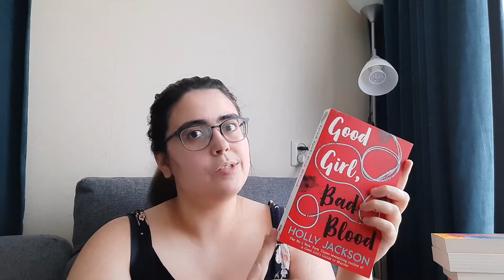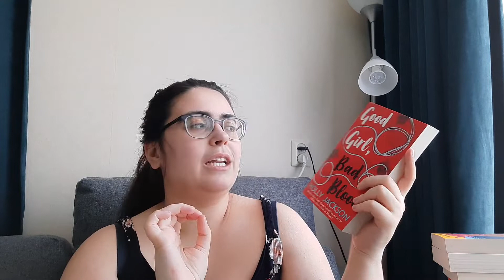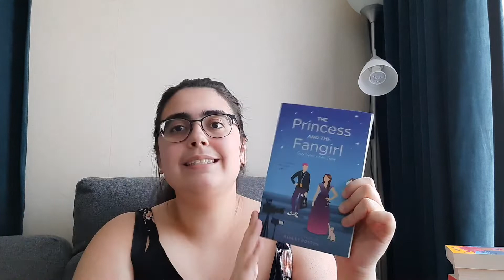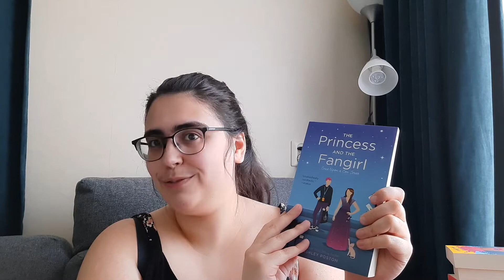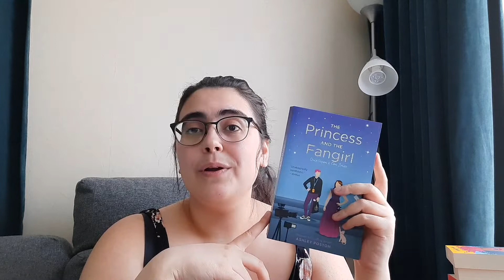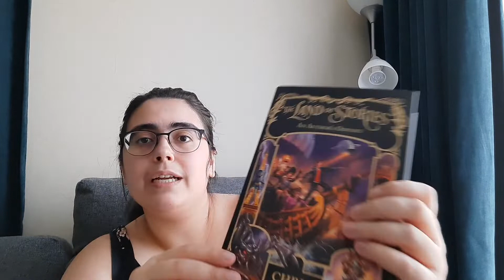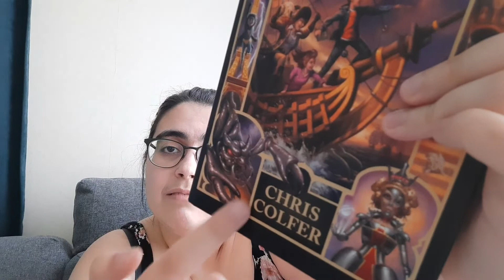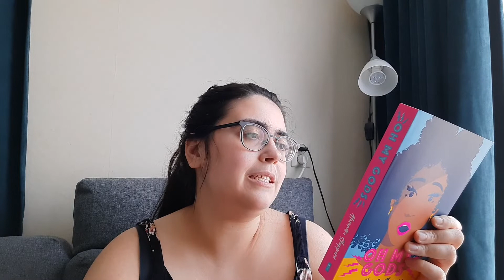Becoming a Dream Walker! | Magical Readathon: Orilium TBR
** ORIGINAL VIDEO **

* * BOOKS MENTIONED **

* Good Girl, Bad Blood by Holly Jackson
* The Princess and the Fangirl by Ashley Posten
* Treasury of Fairy Tales by Chris Colfer
* One Last Stop by Casey McQuiston
* An Author's Odyssey by Chris Colfer
* Oh My Gods by Alexandra Sheppard